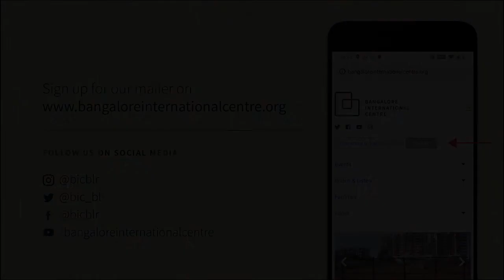Our Public Health Journey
AIDS to Covid-19
Mar 19, 2021

The Covid19 pandemic has not only caught countries off the guard but has exposed the inadequacy of public health infrastructure in meeting public health emergencies. Health over a period of time has become synonymous with health care and public health with public sector health. The contributory factors for good health and living of communities such as preventive and promotional health and other social determinants have received inadequate attention during the last several decades.

It is not the first time that India has faced a pandemic of this magnitude.The AIDS epidemic that struck the world in the eighties and nineties of the last millennium had also impacted India.And the public health infrastructure was again found wanting to tackle the unprecedented nature of the epidemic. Strong response mounted by the government with involvement and participation of the infected and affected communities helped the country to halt the epidemic but the reversal process has slowed down over the last few years.

No lessons have been learnt from that experience and public health continues to be neglected both by the government of India and the states.The Swachh Bharat Abhiyan and the Ayushman Bharat programmes are two good examples of positive action with political commitment in the midst of this overall neglect.The Covid19 is both a challenge and an opportunity to correct this imbalance in the health system to make it more robust and effective to fulfil the needs of the poor and marginalised sections of population who are disproportionately impacted by the series of pandemics.

This panel discusses whether any lessons have been learnt and how the public health infrastructure and delivery systems can be strengthened by better planning, application of resources in hitherto neglected areas and mobilisation of communities and private sector as effective partners with governments.